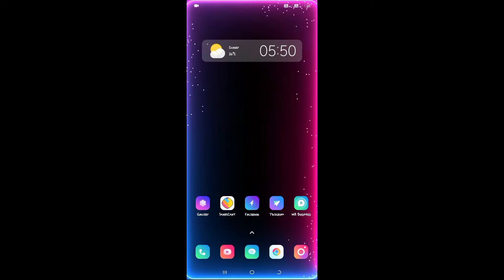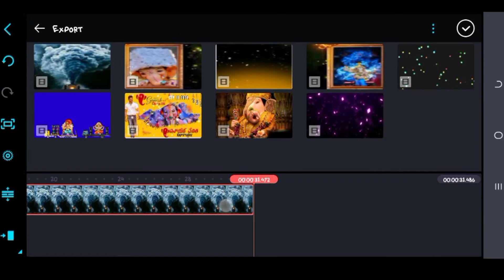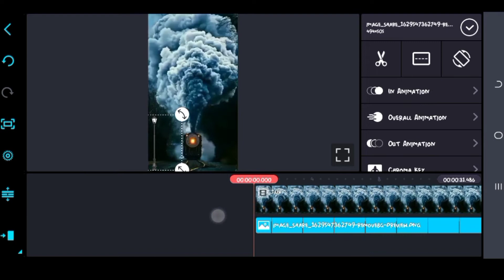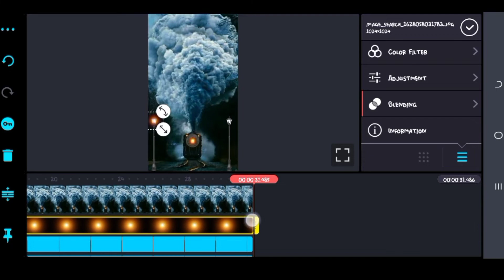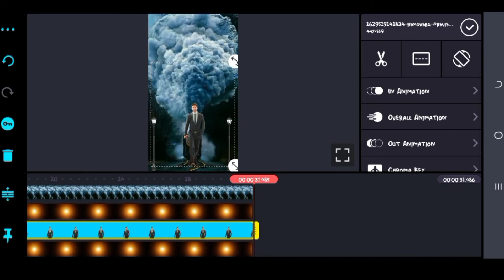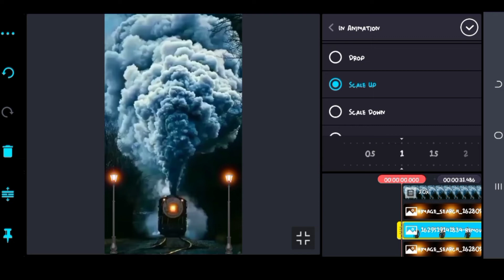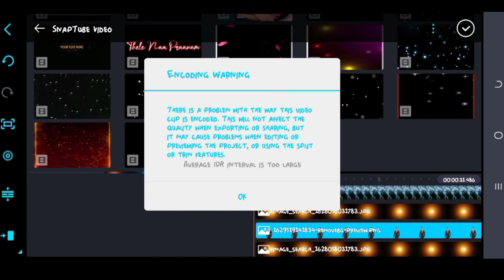Awesome special whatsapp status trending video editing kinemaster status editing 2021 telugu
➤ 𝗠𝘆 2𝗻𝗱 𝗰𝗵𝗮𝗻𝗻𝗲𝗹 𝗳𝗼𝗹𝗹𝗼𝘄. 𝗞𝗜𝗡𝗘𝗠𝗔𝗦𝗧𝗘𝗥 𝗟𝗜𝗡𝗞

How to blur photo a HD quality change